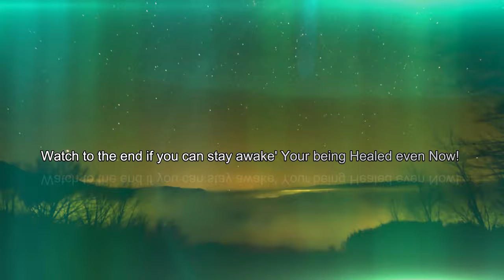🙏😭 Dreaming in 528 Hz Living Colors ' 4KUHD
Welcome, all - Dreaming in 528 Hz Living Colors ' 4KUHD

3rd Party Ads by Creator